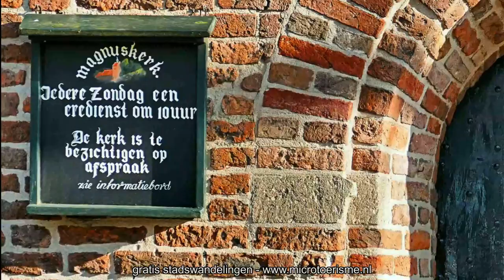ZichtOp: Anloo (NL)